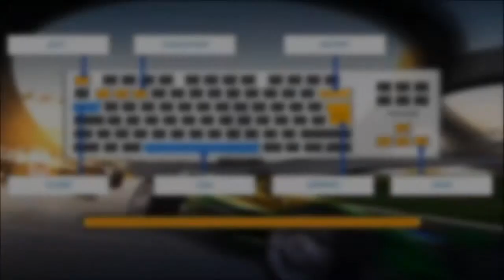Post Trering - Getting "Track Mania"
30/09/13